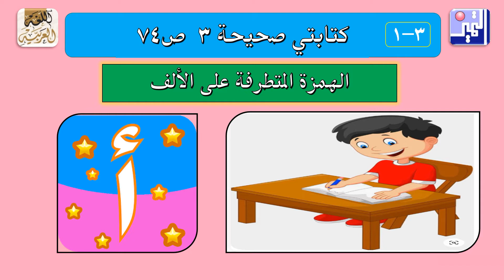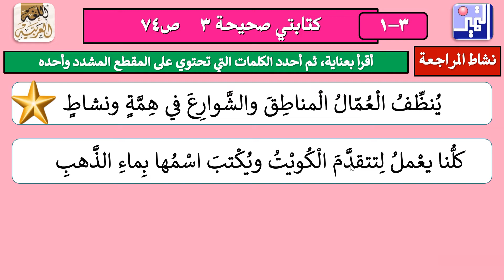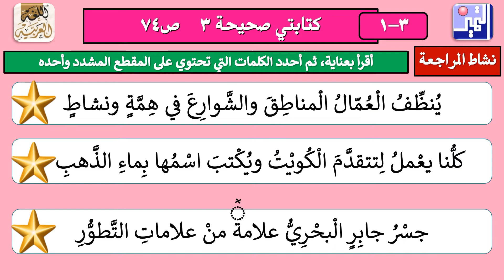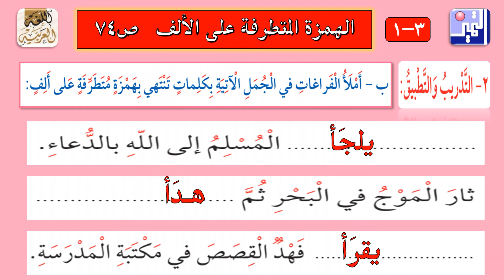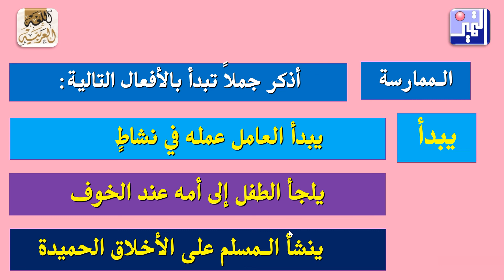الصف الثالث الابتدائي - اللغة العربية - 7- الهمزة المتطرفة على الف